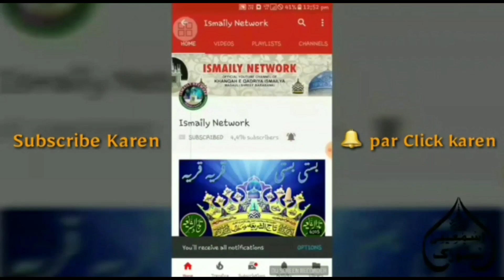Zameeno Zaman Tumhare Liye | Kalame Ala Hazrat | Ahmad Raza Ismaily